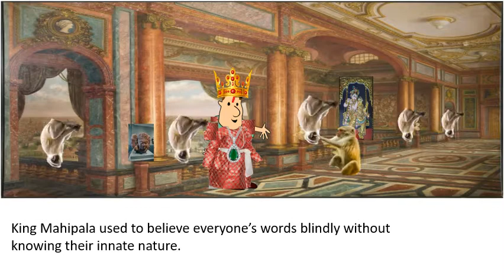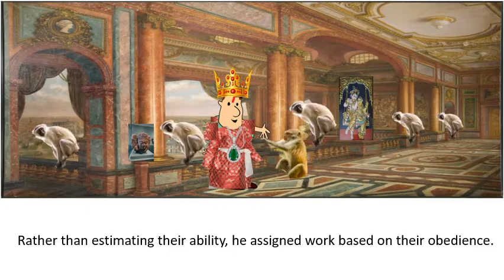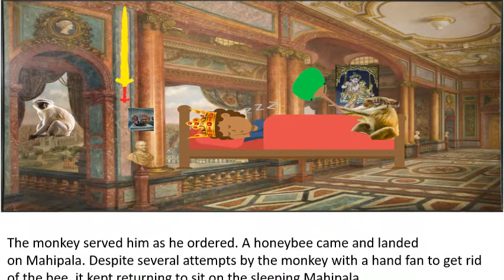Foolish Servant | Panchatantra Stories | Wonder Tales | Meenakshi Stories